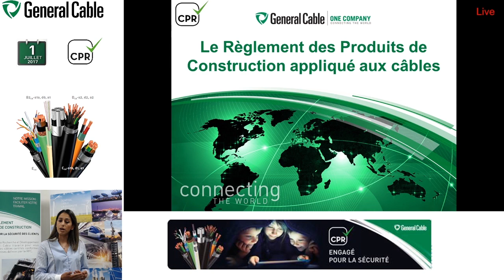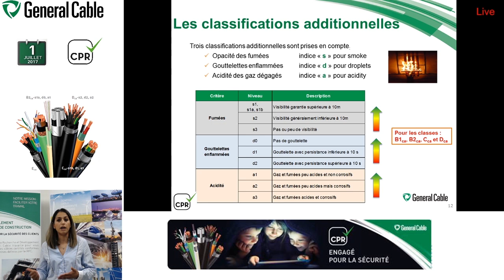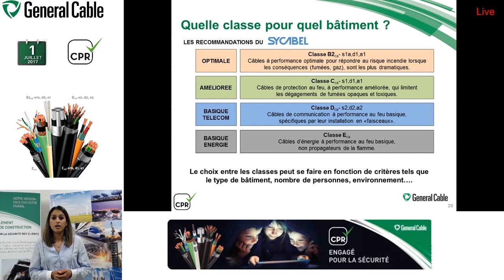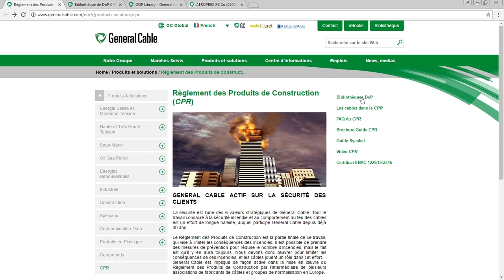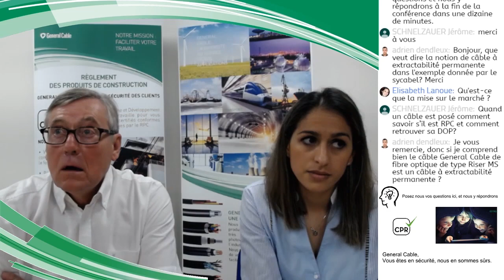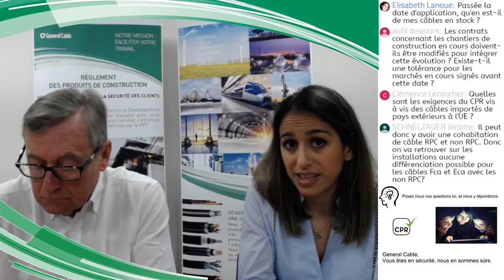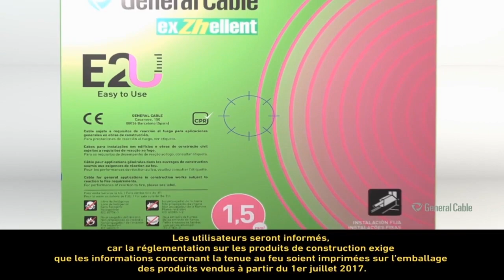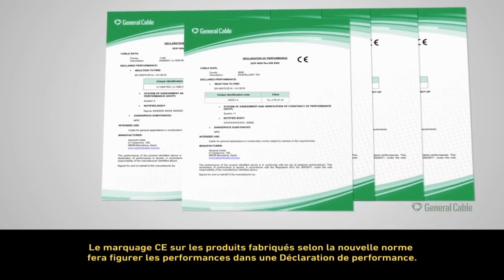CPR Conférence Mai 2017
Merci d’avoir participé au premier webinar de General Cable !

Le Règlement des Produits de Construction (CPR) a pour objet la mise à disposition d’informations fiables sur les produits de construction et fournit un «langage technique commun» avec des méthodes d’évaluation uniforme au niveau Européen de la performance de réaction au feu des produits de construction. Il deviendra obligatoire à compter du 1er Juillet 2017.

Vous pouvez retrouver toutes les informations communiquées ici sur notre site internet.